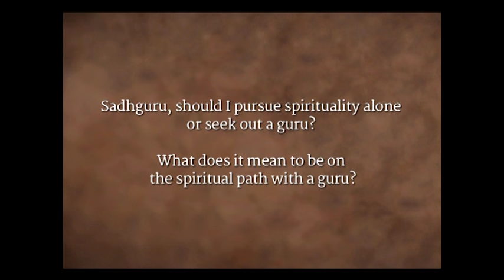How to Find a Guru? | Sadhguru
For a seeker on a spiritual journey, Sadhguru explains, there are four ways of travelling – to do your own thing, take a roadmap, follow someone going in the right direction, or just get on the bus! If the driver is traveling a different terrain than you know, it’s time to board.

Inner Engineering Program, Mumbai, 2004